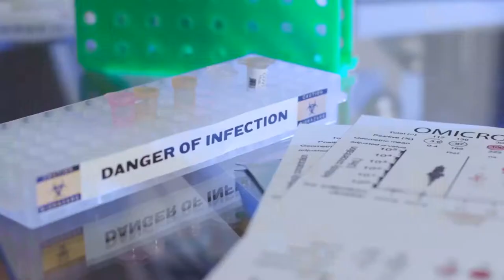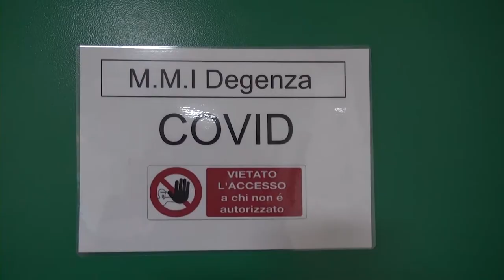Covid. Contagi alti nell'Aretino, ma resta stabile dato ospedaliero